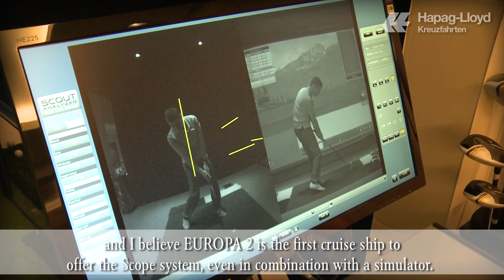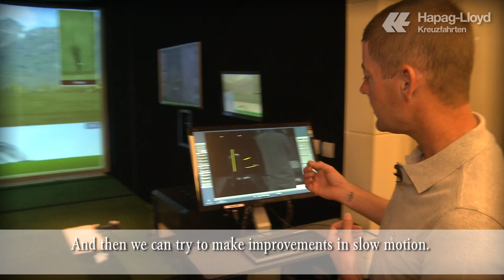PASSAGEN.tv Episode 16: EUROPA 2 - Golf & Cruise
Going on a cruise, improving golf technique and playing on the most beautiful courses in Europe: guests can do all this on the golf cruises with the EUROPA 2 in 2014. Two PGA professionals will accompany the golf cruises and support the guests on board with their training in the simulator, as well as on the shore excursions to the most beautiful courses on the cruise route. Golfing for Kids & Teens is now available on the EUROPA 2, making the sport accessible to all the family. More at